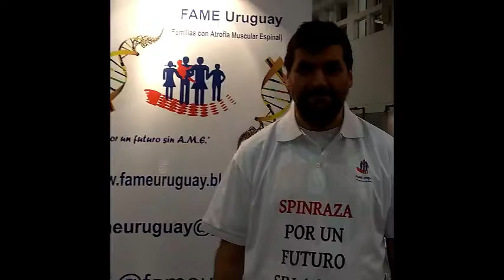Omar Hernández, A.di.mo. Maldonado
Presidente de A.di.mo. (Asociación de discapacitados motrices de Maldonado) e integrante de FAME Uruguay. Difundimos la tarea que hacen estas organizaciones. Spinraza, por un futuro sin A.M.E. (Atrofia Muscular Espinal)